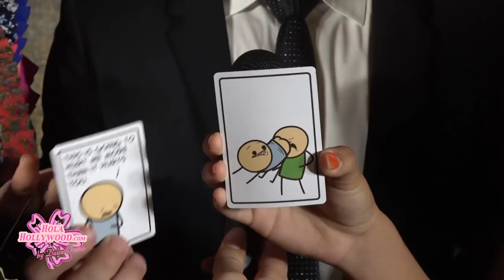Omar Chaparro nos adelanta todo sobre "No Manches Frida 2" y presenta a su esposa e hija